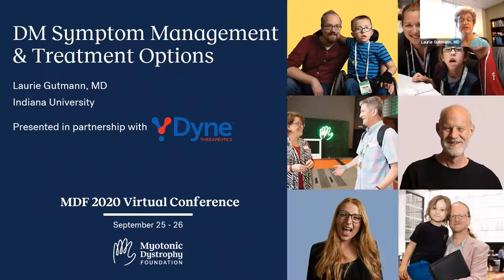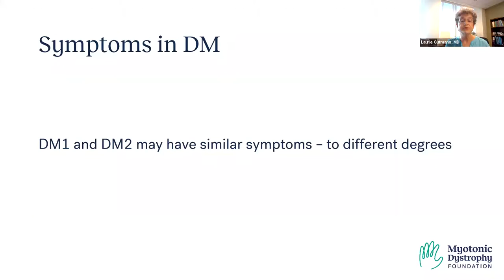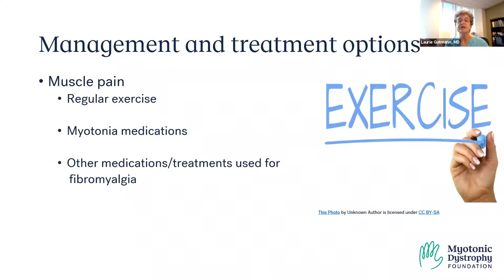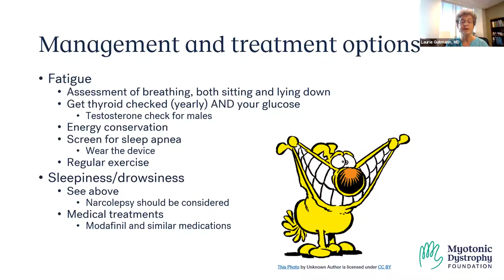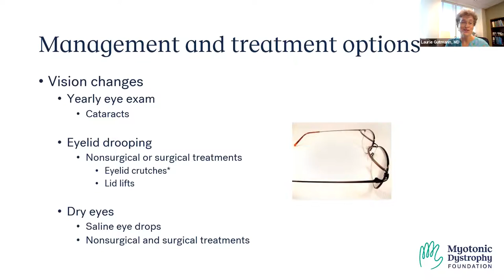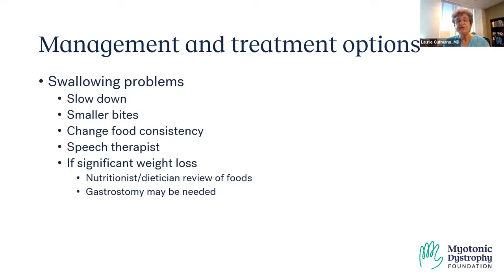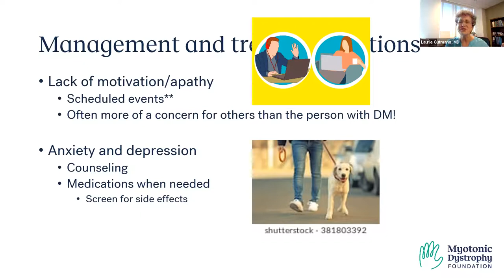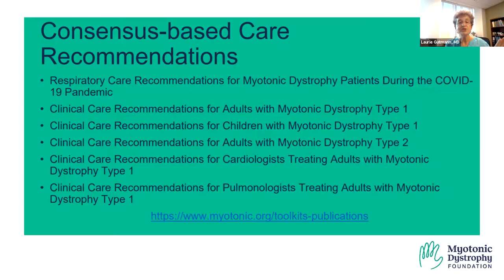DM Symptom Management & Therapy Options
This session explores the many symptoms of DM as well symptom management strategies/techniques. We discuss alleviation of symptoms including fatigue and daytime sleepiness, treatments for systemic issues, quality of life, prevention, medications, and more. Dr. Gutmann is introduced by Northern California Support Group Facilitator Dr. Leslie Krongold.

Presented during the New to the DM Community Track at the MDF 2020 Virtual Conference.

About the presenters:

Laurie Gutmann, MD
Dr. Gutmann is Professor and Chair of Neurology at Indiana University beginning Oct 1 2020 and is a neuromuscular specialist with clinical and research focus in myotonic dystrophy. She will co-direct the Indiana University Neuroscience Institute.  She previously developed the myotonic dystrophy multidisciplinary clinic at the University of Iowa, where she was Vice Chair of Clinical Research.  She is co-chair of the NINDS Neuromuscular Disorders Common Data Elements committee and co-leads the NINDS Clinical Trials Methodology Course.  She serves on several national committees focused on education and training of medical specialists as well as previously serving as MDA clinic director and chair of the Neurology Review Committee for the Accreditation Council for Graduate Medical Education.  She graduated from Oberlin College, received her MD from West Virginia University, and did residency and fellowship training at the University of Virginia. She has been caring for patients with neuromuscular disorders for over 30 years.